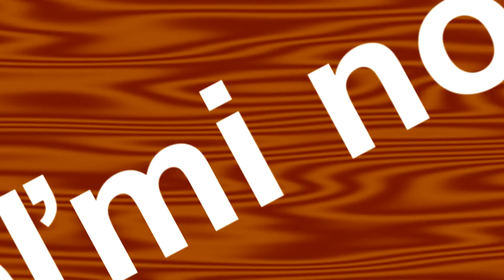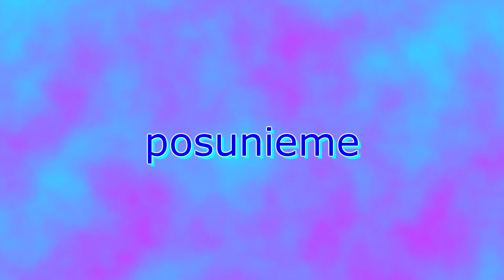Geometry Dash I xSŤEP I WICHELYT. I